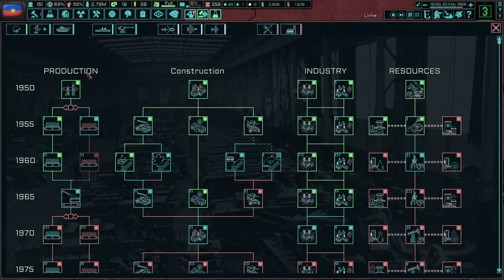Using The Committee To "Clean "Up" Our Country! Hoi4 - TNO: The East Is Red #6